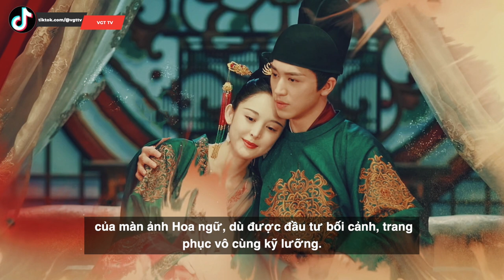Vương Nhất Bác “nên duyên” với Cổ Lực Na Trát thay vì Hứa Ngụy Châu trong Phong Khởi Nghê Thường?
Lên sóng vào đầu năm 2021, Phong Khởi Nghê Thường (tên khác là: Đại Đường Minh Nguyệt do Cổ Lực Na Trát và Hứa Ngụy Châu đóng chính không gây được tiếng vang, trở thành "bom xịt" của màn ảnh Hoa ngữ, dù được đầu tư bối cảnh, trang phục vô cùng kỹ lưỡng. Tưởng như với thành tích khá tệ này thì Phong Khởi Nghê Thường sẽ chỉ dừng ở phần 1 song mới đây, netizen được phen xôn xao khi có thông tin về phần 2.
Cụ thể, theo blogger này thì dự án Phong Khởi Nghê Thường 2 đang được chuẩn bị. Ekip sản xuất đang tính toán việc mời lại dàn diễn viên của phần 1. Nguồn tin tiết lộ rằng, nhiều khả năng Cổ Lực Na Trát sẽ trở lại nhưng cô nàng sẽ không sánh đôi cùng Hứa Ngụy Châu nữa, mà thay vào đó là Vương Nhất Bác.